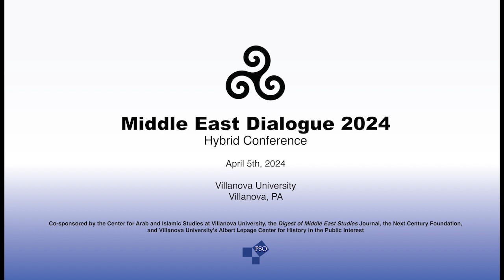OPENING KEYNOTE: A Historic Point of Departure: The Current Crisis in Palestinian-Israeli Relations